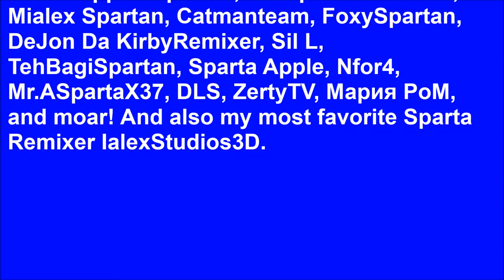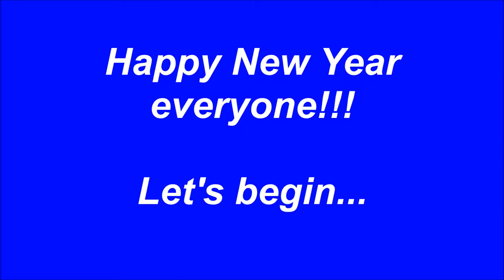Miko's Sparta Remix Rewind - 2016